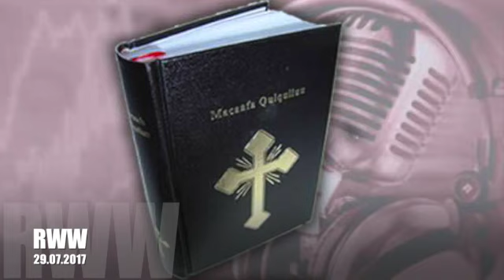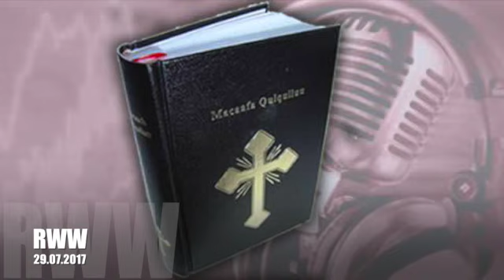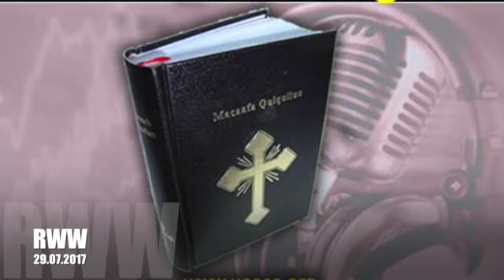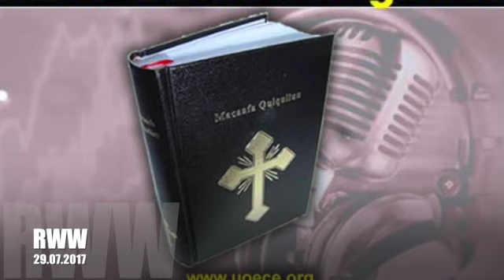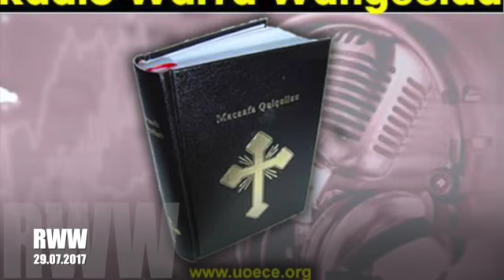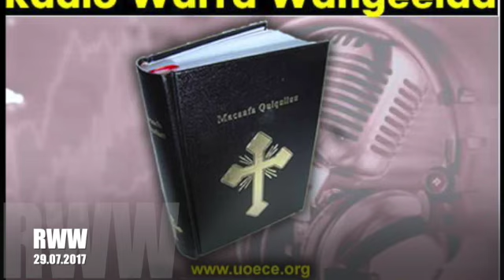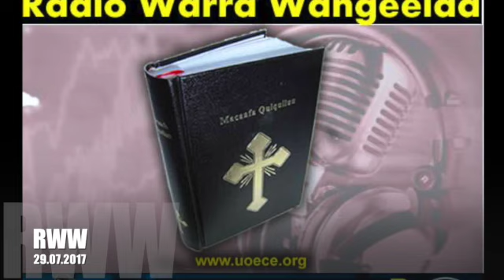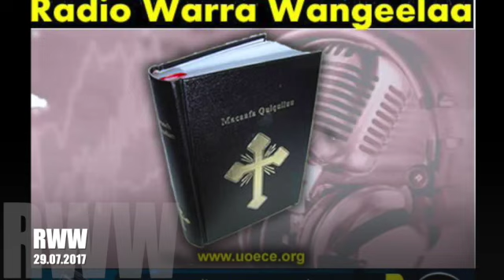Radio Warra Wangeelaa Adoolessa 29, 2017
Tamsaasa kana keessatti ergaa saga lee waaqayyoo mataduree "Kadhannaa" jedhuun L. Tamasgen Dhabasaa tiin qophaa'e kutaa 2ffaa qabannee dhihaatneerra. Dhaggefadhaa! "Share" gochuudhaanis woliif hiraa!